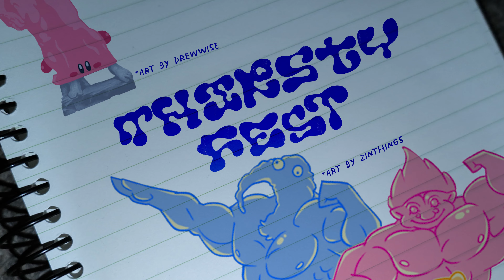Thirstyfest is here!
It's time to quench your thirst...
With these thirst quenching designs!